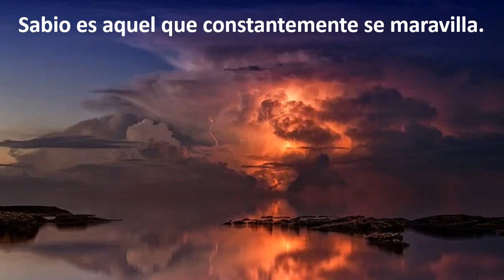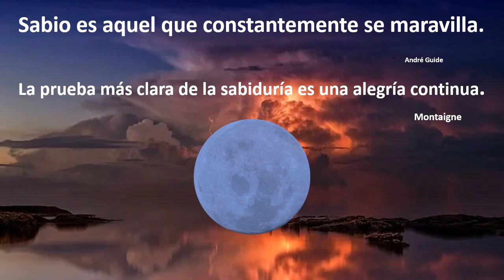El tesoro de la FELICIDAD/Poesías/Poemas📘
Las personas mayores siempre han sido un referente para mí.

De ellos he aprendido a vivir con más intensidad y entender que el tiempo es como el agua que se va escapando entre los dedos de la mano.

Escrito y narrado por Sol Sánchez (Reservados los derechos)